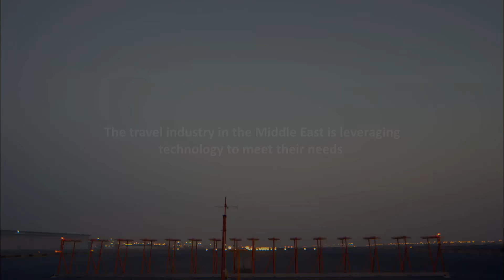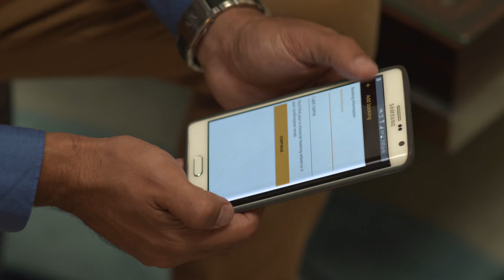Travelport - Arabian Travel Market 2017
Watch how travel technology is allowing airlines and travel agents to meet Middle East travelers’ demands, and grow their businesses, by providing a more personalized travel experience to the region’s travelers.